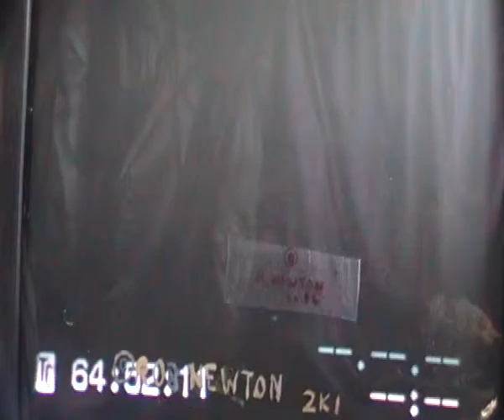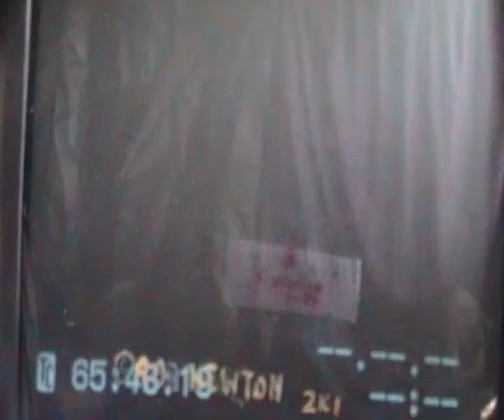Alien craft,under,2mls.,to SW,thurs.12jun.2014.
Descriptiont This is one of two alien lightships,hovering,and had gone on back without tripod,using a Canon,200X zoom!Robert Newton,19mls.,E,of Liverpool.PS.Have also published film of ''star'',going E,JUST EARLIER THAN THIS,under 200ft.,S,of me,on garden!!